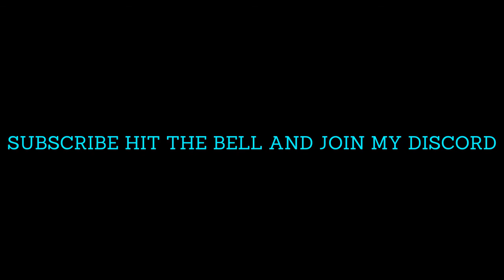Kindergarten Speed run Part 1 of 3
Thanks to ArmIsOn for the thumbnail